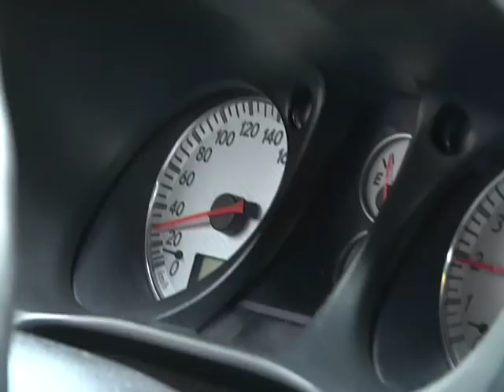Пішоходи-порушники в Дніпрі: погляд на дорогу з-за керма